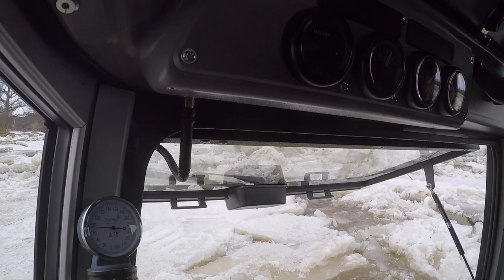Sherp Off Road Vehicle with Jon Bowe Part 6 On a River of Icebergs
What can a Sherp do?  Well it can't fly.  But, rivers with mountains of ice are not a concern.  Just take your time and drive through.  Traveling through river of moving ice is a blast!   By the way, it is a Sherp not a Sherpa.  I love my Sherp!  One of my favorite videos.